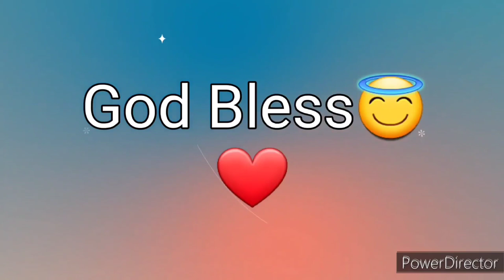Ang Salita ng Dios "BIBLIA" (14) Aklat sa Lumang Tipan 2 CRONICA Chapter 25 Tagalog Audio